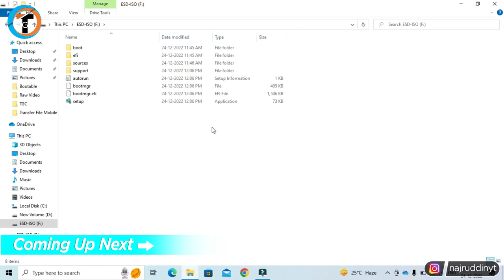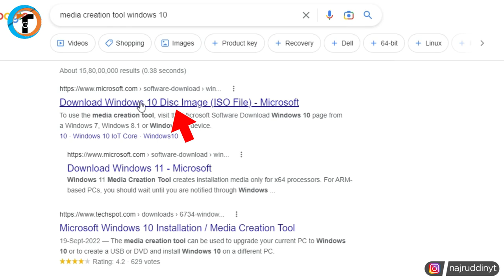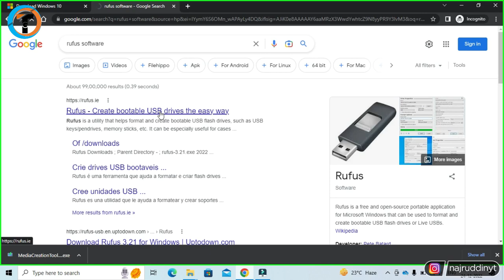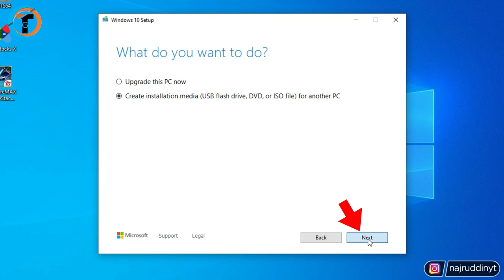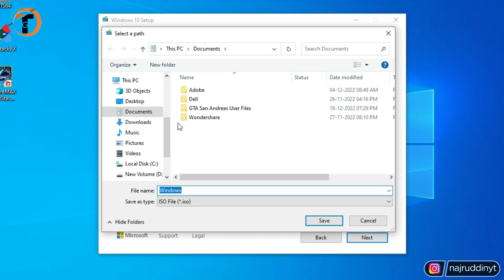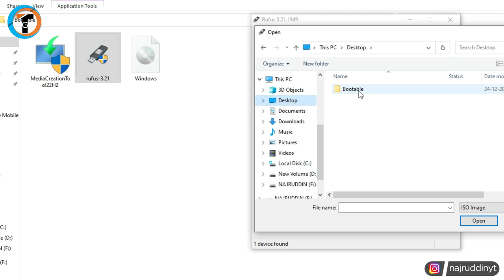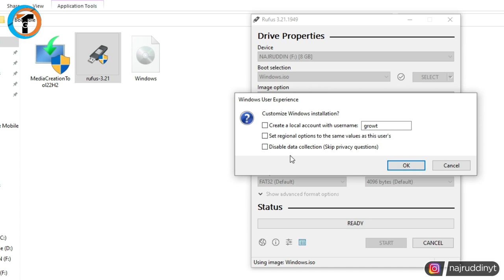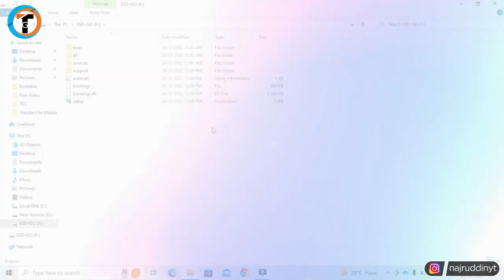How To Make Bootable Pendrive (Windows 10) !! 💻😍 - (Full Process 2023)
How To Make Bootable Pendrive In Hindi 2023 for Windows 10 Full Easy Process or Bootable Pendrive Kaise Banaye. How To Create Bootable or Flash Pendrive For Windows 7, Windows 8, Windows 10 or Windows 11 Installation.

About Video :-
Dosto iss video me maine bataya hai ki How To Make Bootable Pendrive In Hindi 2023 for Windows 10 Full Easy Process or Bootable Pendrive Kaise Banaye. How To Create Bootable or Flash Pendrive For Windows 7, Windows 8, Windows 10 or Windows 11 Installation.
   Agar aap Laptop ya Computer use karte ho aur apne pc ko format karna chahte ho to to fir windows install karne ke liye tumhe ek bootable pendrive chahiye hoga kaise banaye hai bootable pendrive iss video me maine step by step guide kiya hai.

Queries Solved :-
how to make bootable pendrive full process 2023
how to make bootable pendrive 2023
how to download windows 10 and make bootable pendrive,
how to download windows 7 and make bootable pendrive,
how to make a pendrive bootable for windows 11,
how to create bootable usb windows 10 using rufus
how to format windows 10
how to format pendrive
how to format laptop
how to format windows 7
how to format laptop windows 10
how to installation windows 10
how to installation windows 7
how to installation windows 11
how to installation windows 7 step by step
how to install windows 10 from usb
how to install windows 10 on new pc
how to install windows 10 without cd or usb

My Gears :-

1. Tripod (Mobile)
2. Mobile
3. Mic
4. Laptop